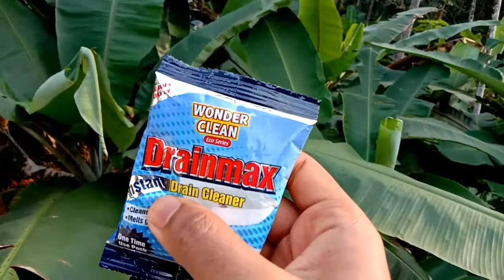MAKE HYDROGEN BALLOON at Home / how to make hydrogen balloon for children (Malayalam)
hai guys